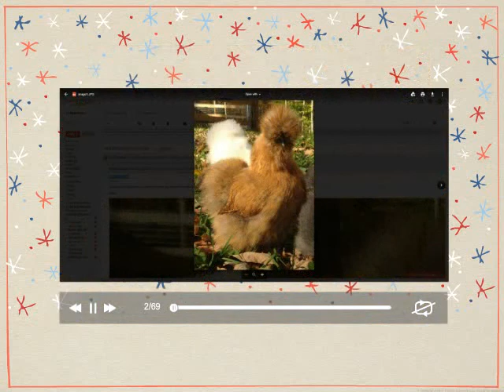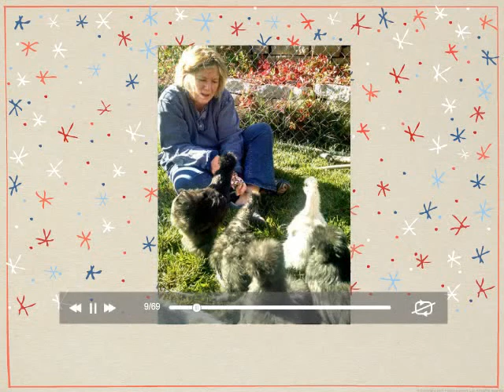Happy 4th of July - Customers Bearded Silkie Pictures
Pictures of Silkies sold by Amber Waves sent in from customers around the country